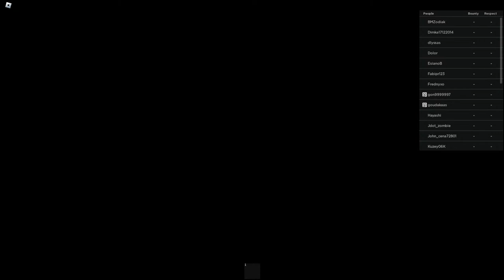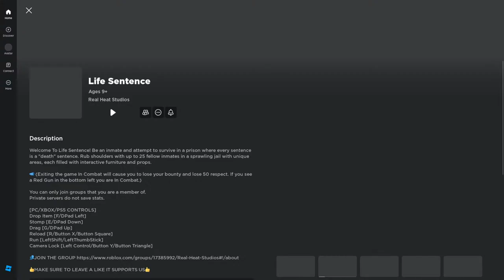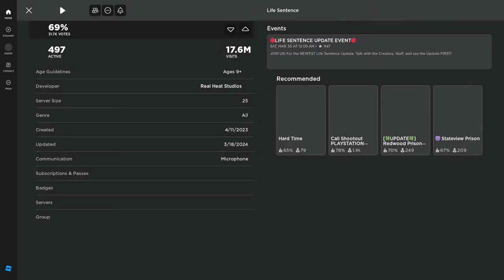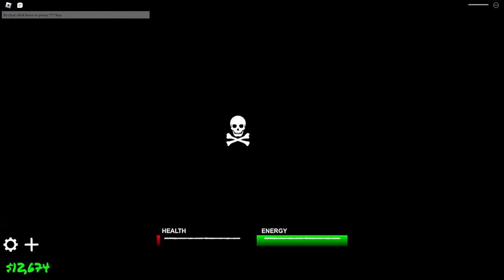I am in jail for stealing a Gogurt (Life Sentence)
rahh im not actually in jail im just gonna play that game called "Life Sentence"